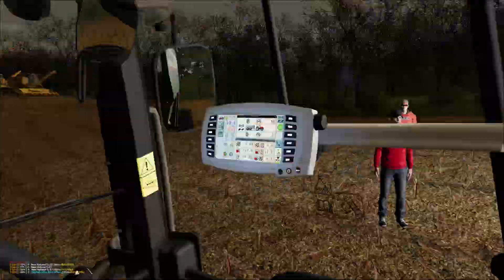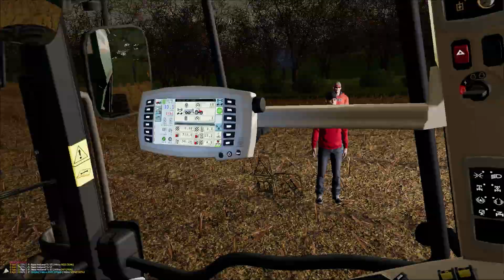FINALIZAMOS A SAFRA E ORGANIZAMOS TUDO NA FAZENDA | Recanto Mineiro | Farming Simulator 22 | ep.59